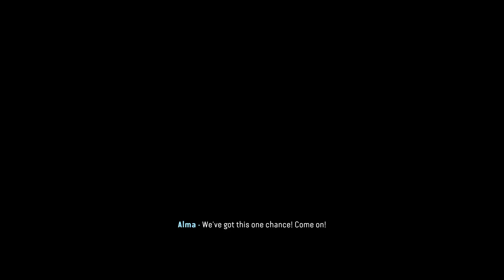Avatar: Frontiers of Pandora_20240506103213